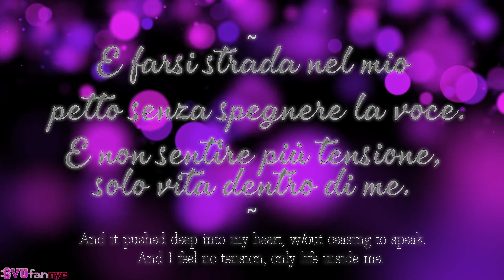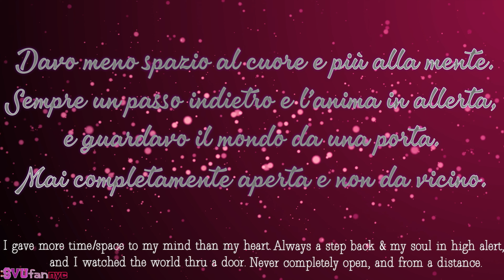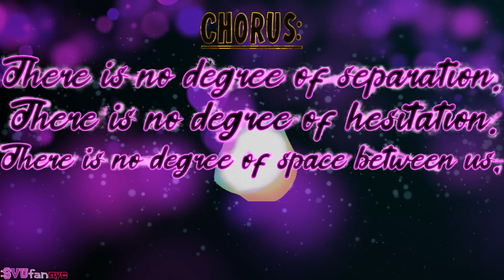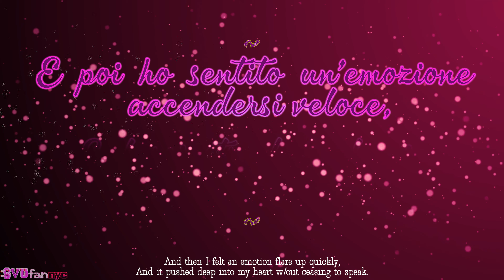No Degree of Separation/Nessun grado di separazione by Francesca Michielin [LYRICS] ~Eurovison ITALY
I love italian. Amo l'italiano. -~Also I think this song should be used in an Elliot/Olivia shipping vid.

-Credits-
1)Fonts:  Century schoolbook, Elephant, Monotype Corsiva, kunstler script.
"Aromia script font", "Santhony", "Blueberry cupcake", freeware.

È la prima volta che mi capita
Prima mi chiudevo in una scatola
Sempre un po’ distante dalle cose della vita
Perché così profondamente non l’avevo mai sentita
E poi ho sentito un’emozione accendersi veloce

E farsi strada nel mio petto senza spegnere la voce
E non sentire più tensione solo vita dentro di me

CHORUS:
nessun grado di separazione.
Nessun tipo di esitazione.
Non c’è più nessuna divisione,
 fra di noi.

Siamo una sola direzione in questo universo,
che si muove!
Non c’è nessun grado di separazione.
Davo meno spazio al cuore e più alla mente.
Sempre un passo indietro e l’anima in allerta,
e guardavo il mondo da una porta.
Mai completamente aperta e non da vicino.

e no non c’è alcuna esitazione finalmente dentro,
di me.

[CHORUS 2] :
There is no degree of separation
There is no degree of hesitation
There is no degree of space between us

We are stars aligned together, [2
dancing through the sky,
we are shining

In questo universo, che si muove!